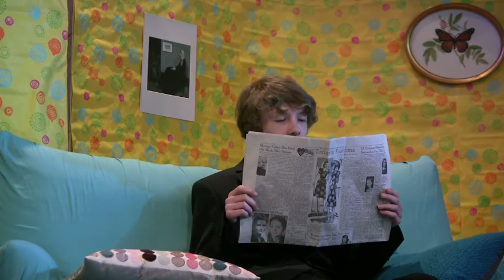Father Knows Best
The 8th grade class play. Mt. Aetna Adventist Elementary School. April 17, 2016.